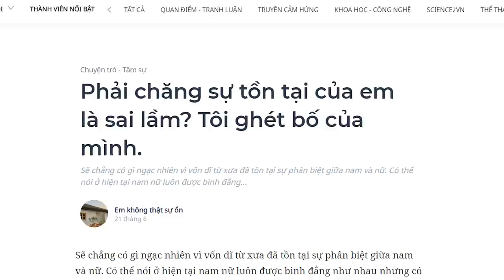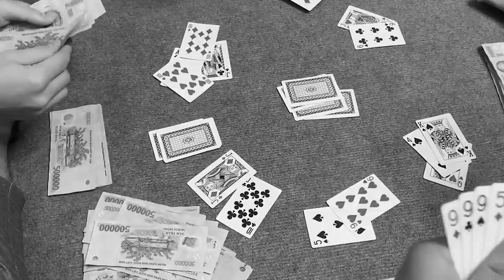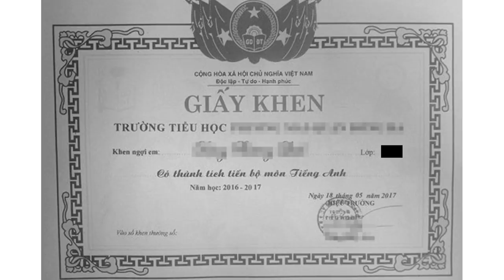Tôi ghét bố của mình. | Em không thật sự ổn | TÂM SỰ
Sẽ chẳng có gì ngạc nhiên vì vốn dĩ từ xưa đã tồn tại sự phân biệt giữa nam và nữ. Có thể nói ở hiện tại nam nữ luôn được bình đẳng như nhau nhưng có lẽ "trọng nam khinh nữ" đã ăn sâu vào máu rất nhiều người. Với một số người đàn ông, họ thật sự không để tâm đến việc con cái của mình là nam hay nữ nhưng chính sự cổ hủ và áp lực từ phía gđ, xã hội khiến cho họ bị ảnh hưởng rất nhiều. Vậy đã có ai nhận ra rằng nó sẽ ảnh hưởng như thế nào không?

Kênh Spiderum Giải Trí đã có Podcast, nghe tại đây:
Bài viết: Phải chăng sự tồn tại của em là sai lầm? Tôi ghét bố của mình.
Được viết bởi: Em không thật sự ổn

Những nội dung liên quan:
Theo đuổi một chiếc Crush không hứng thú với tình yêu??

 • Theo đuổi một chi...
13 năm không chiu thua bệnh trầm cảm

 • 13 năm không chiu...
Tản mạn về nỗi CÔ ĐƠN

 • Tản mạn về nỗi CÔ...